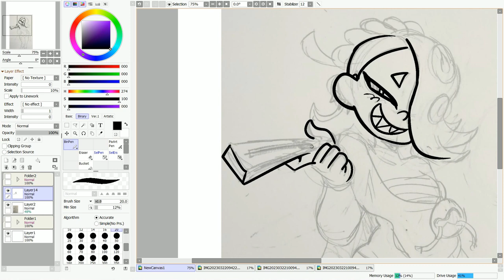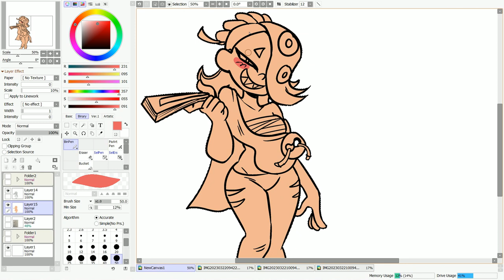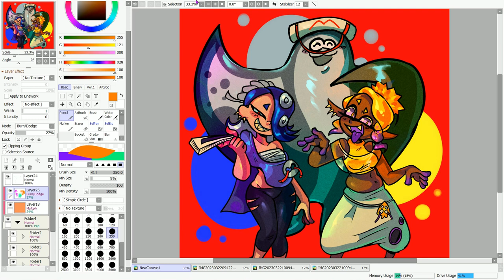DRAWING SPLATOON 3: DEEP CUT! (speedpaint)